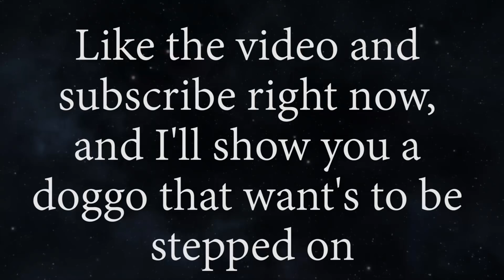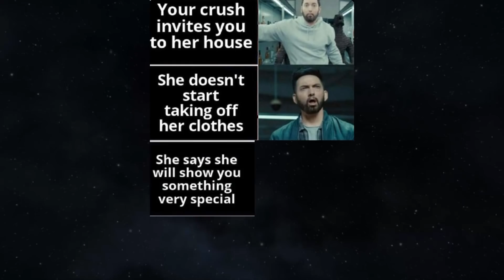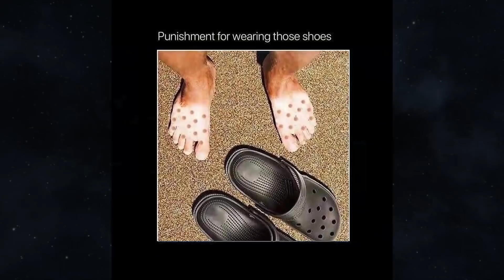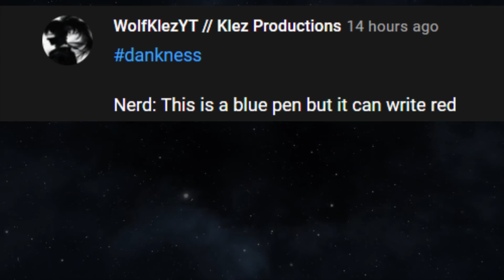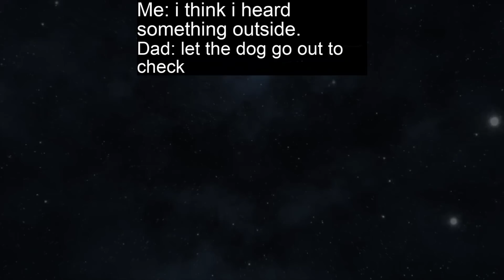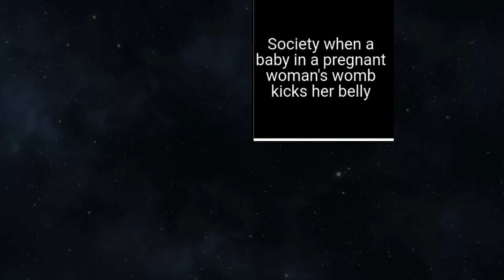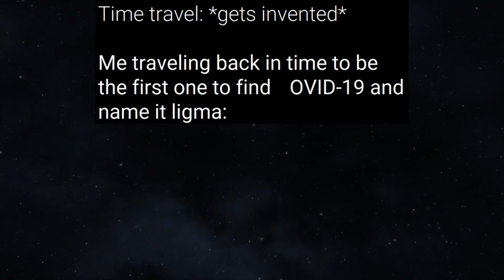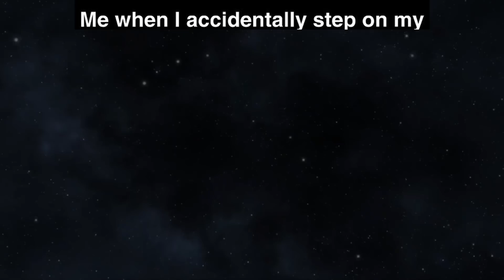MEMES OF DANKNESS V483